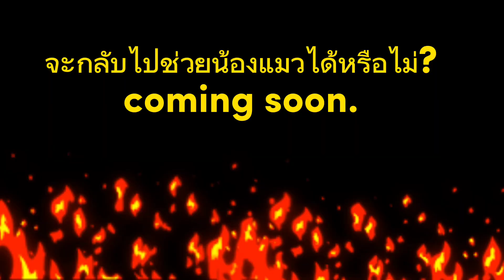หนูแฮมเตอร์หนีเอาชีวิตรอดจากศัตรู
หนูแฮมเตอร์หนีเอาชีวิตรอดจากศัตรู@Lomonfamily